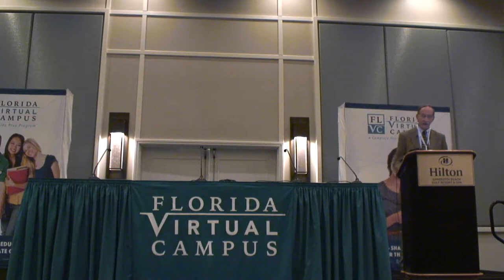2018 Florida OER Summit John Opper Welcome and Opening Remarks by Dr. John Opper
2018 Florida OER Summit Welcome & Opening Remarks:

Dr. John Opper, Executive Director of Distance Learning and Student Services, Florida Virtual Campus